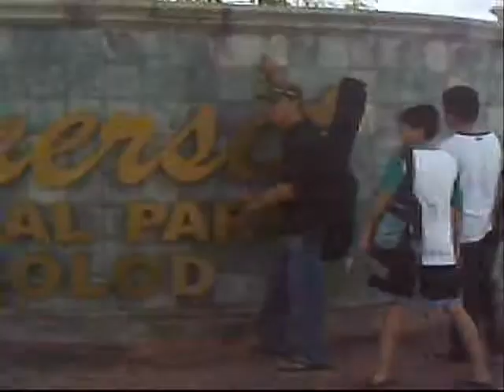Solution (for our movie)